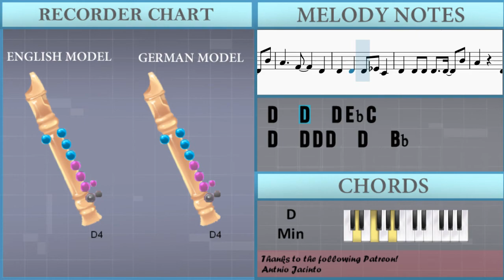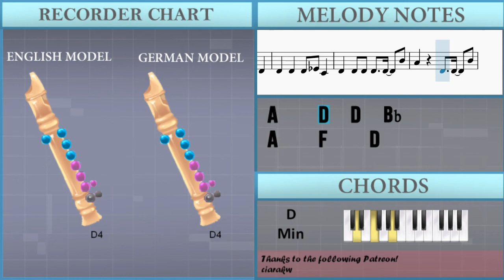SUPER EASY: How to play Don't Let Me Down by The Chainsmokers ft Daya on Recorder (Tutorial)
The easiest way to learn how to play Don't Let Me Down (SUPER EASY) by The Chainsmokers ft Daya on the recorder. It's a recorder tutorial for Don't Let Me Down (SUPER EASY) by The Chainsmokers ft Daya.

EasyMusicLesson teaches you to play the your favorite instrument, through easy and simple animation so that you too can learn how to play Don't Let Me Down (SUPER EASY) by The Chainsmokers ft Daya on the recorder easily. A recorder tutorial with visual animation graphic.

Chords of Recorder arrangement:
D Min   D Min   D Min

Melody notes of Recorder:
E4 F4   F4     E4
F4   D4
F4 F4 E4
F4   D4
F4   D4 D4 F4 F4 D4
D4 D4 F4   D4
F4   D4 D4 F4 F4 F4 E4
F4   D4
D4 D4 D4
D4
Bb4   A4   G4 Bb4   A4   G4
Bb4   A4   G4   F4
F4 C5 A4 C5 D5
A4         F4
F4 C5 A4 C5 A4 C5 D5
D5   F4 F4 D5   G4   G4
F4       D4
F4   E4   D4 F4   E4   D4
A4     D4   D4   Bb4
A4   D4   D4 Eb4 C4
D4   D4 D4 D4 Eb4 C4
D4   D4 D4 D4   D4   Bb4
A4     F4     D4
D4   D4   D4 Eb4 C4